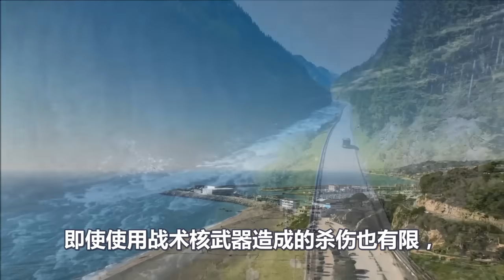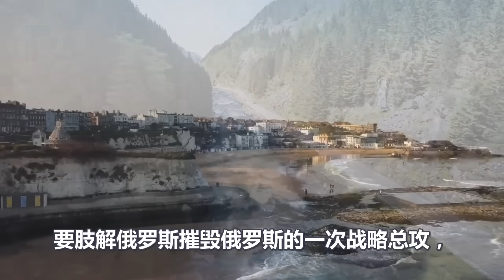一箭双雕、普京出手了、